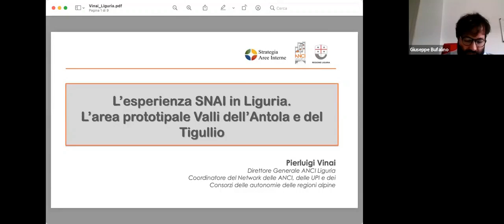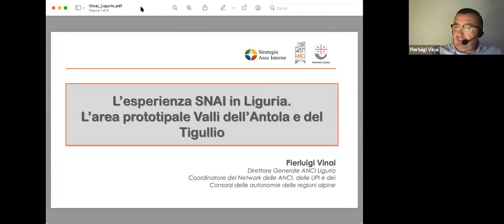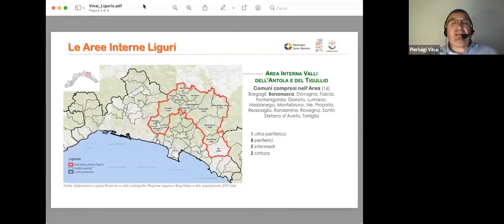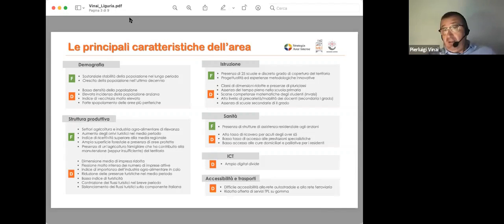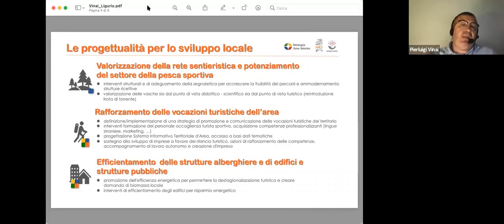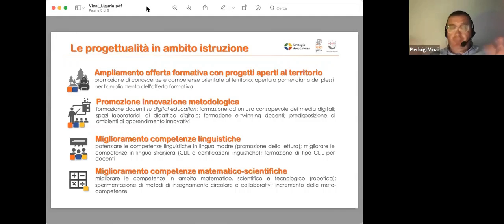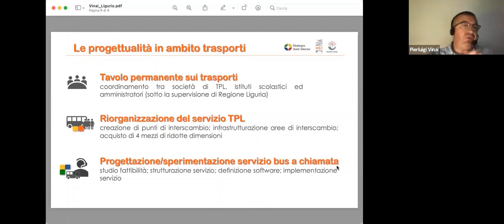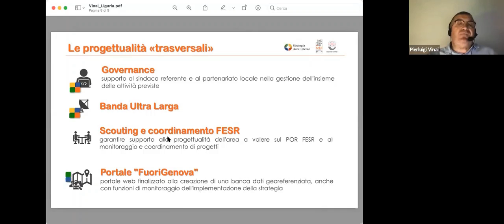Le sfide relative all'attuazione della SNAI nell'arco alpino: il caso Liguria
L’attuazione della Strategia Nazionale per le Aree Interne nell’Arco Alpino: webinar sul futuro della SNAI e le esperienze virtuose, organizzato nell’ambito dell’accordo attuativo tra UNIMONT, CRC Ge.S.Di.Mont. – Università degli Studi di Milano e Regione Lombardia “La Valorizzazione dei Territori Montani”.
Il Direttore generale di ANCI Liguria e Coordinatore del Network delle ANCI, delle UPI e dei Consorzi delle Autonomie delle regioni alpine Pierluigi Vinai relaziona su “L’esperienza SNAI in Liguria. L’area prototipale Valli dell’Antola e del Tigullio”.